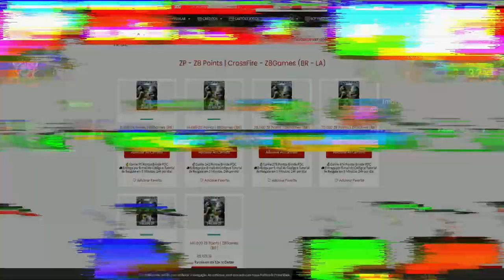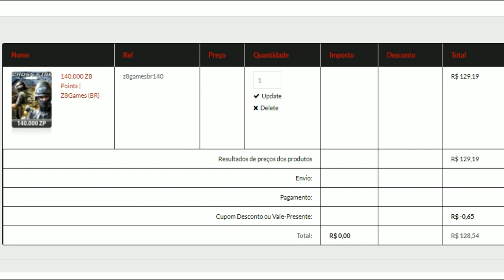Me VINGUEI do PIOR CARECA do CROSSFIRE😈